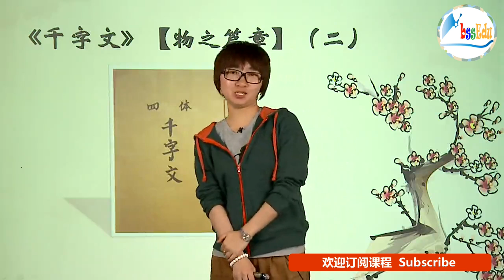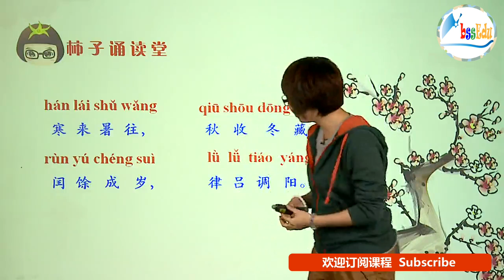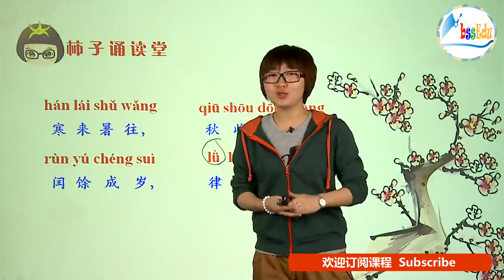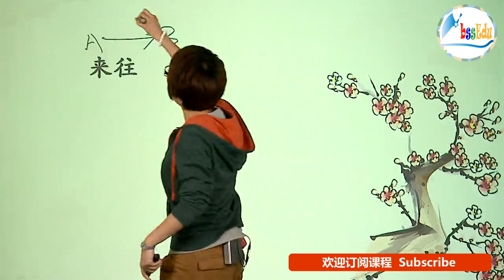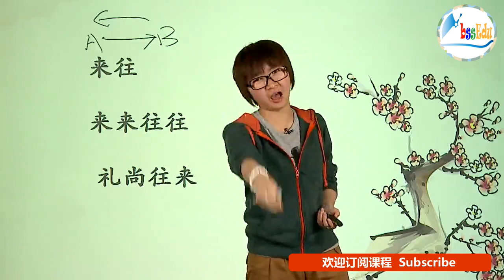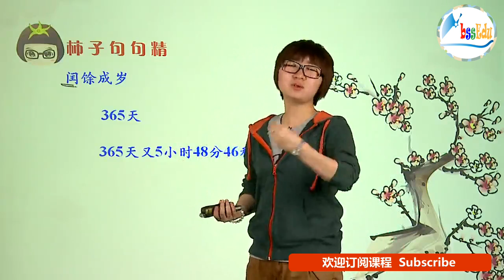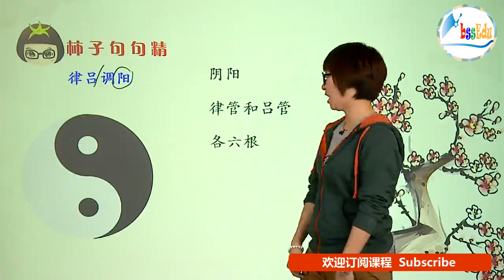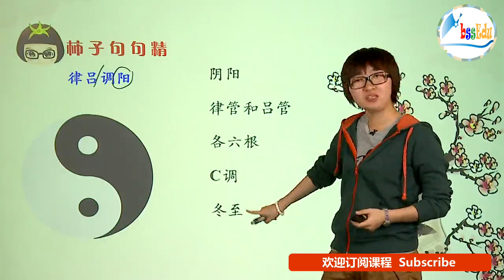国学经典《千字文》--- 【物之篇章】（二）